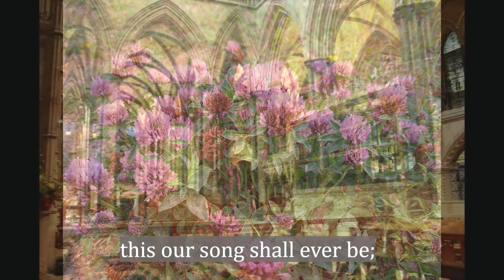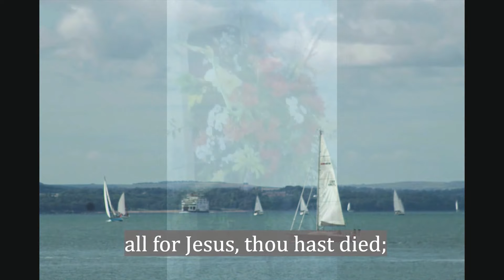Worship on Passion Sunday, the 5th Sunday in Lent from St Thomas church, Salisbury.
The Revd Canon Kelvin Inglis leads this service with prayers from Martin Marriot and sermon from the Revd Ali Alexander. As always, beautiful music from the St Thomas choir.